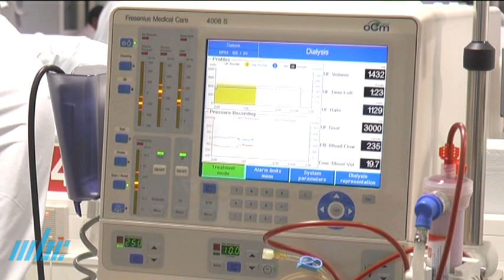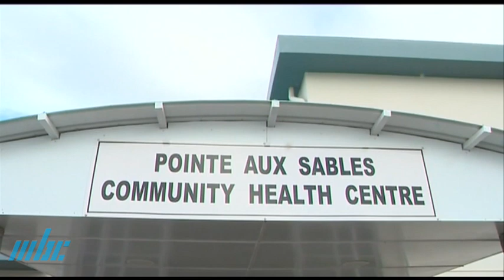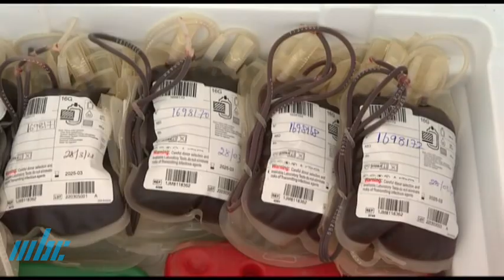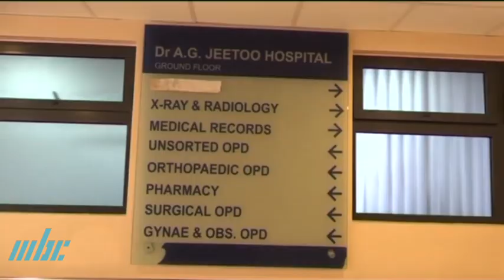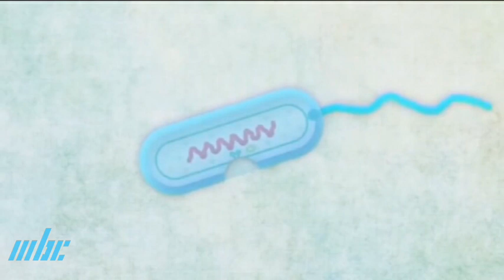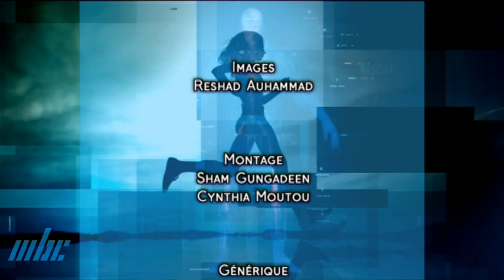Priorité Santé - Journée des patients